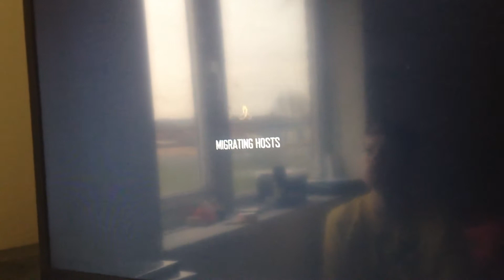Call of duty black ops 3 this was a fast game